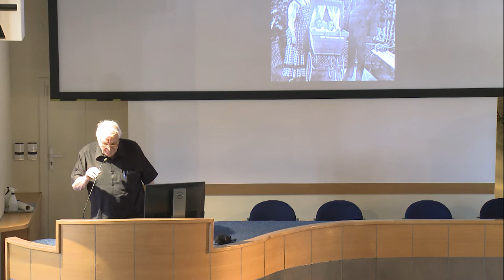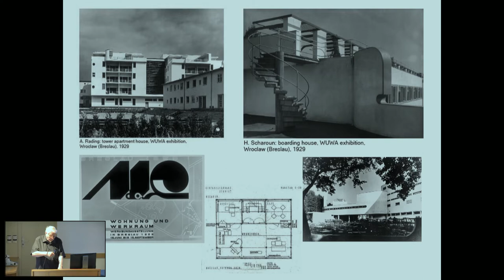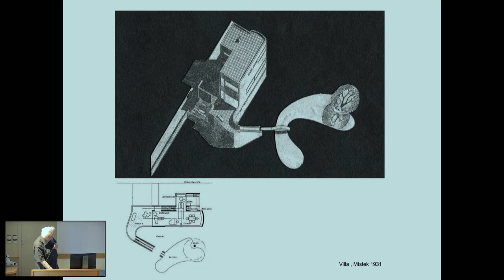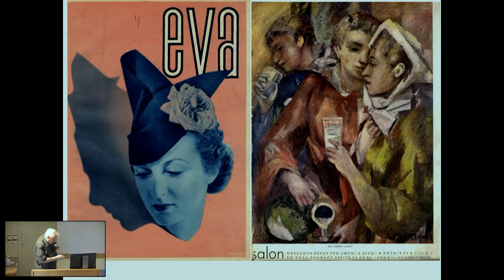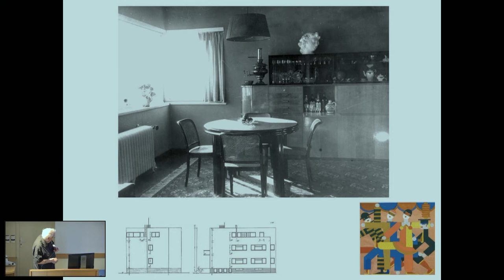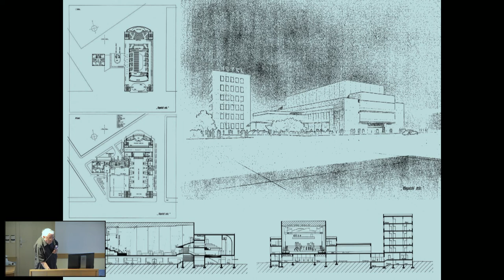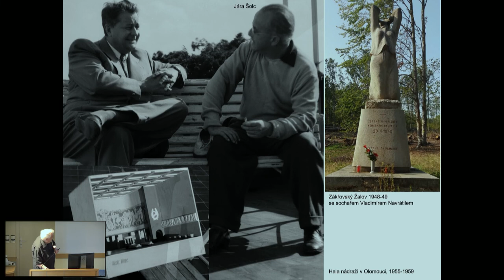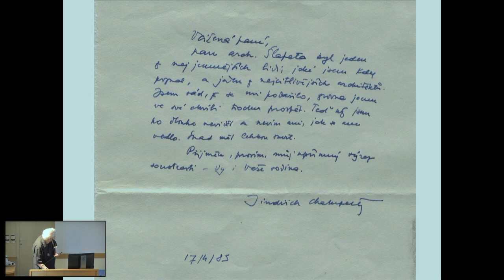Vladimír Šlapeta - Lubomíra and Cestmír Šlapeta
Katedra Projektowania Architektonicznego WA PK ma zaszczyt zaprosić na wykład profesora Vladimíra Šlapety  „Lubomíra and Cestmír Šlapeta”.

Wykład odbędzie się w języku angielskim w ramach pobytu Vladimíra Šlapety jako profesora wizytującego na Wydziale Architektury PK.
Vladimír Šlapeta urodził się w 1947 r. w rodzinie architekta Lubomíra Šlapety, ucznia Hansa Scharouna. Po ukończeniu studiów architektonicznych na Politechnice Czeskiej w Pradze w 1972 r. rozpoczął pracę jako architekt w Ostrawie. W latach 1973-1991 był kierownikiem działu architektury Narodowego Muzeum Techniki w Pradze. W latach 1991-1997 był dziekanem Wydziału Architektury Politechniki Czeskiej w Pradze, a następnie do 2000 r. prorektorem tejże. W latach 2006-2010 był dziekanem Wydziału Architektury Politechniki w Brnie. W 2021 roku SARP przyznał profesorowi medal Bene Merentibus, który otrzymują osoby szczególnie zasłużone dla szeroko pojętej architektury polskiej. Jest autorem szeregu ważnych publikacji o architekturze modernistycznej i czeskim funkcjonaliźmie.